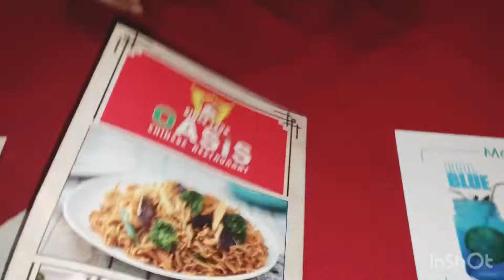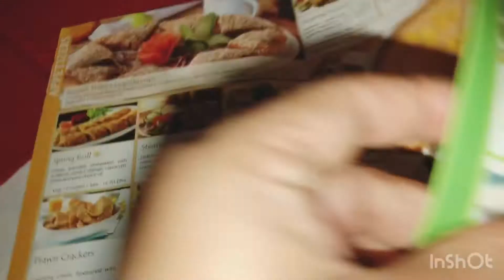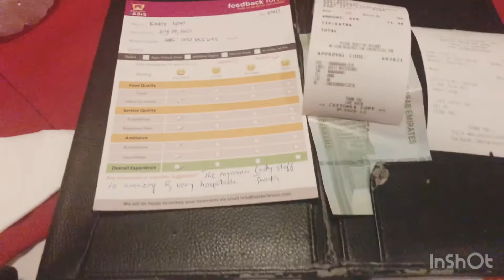Best Chinese restaurant in abu dhabi UAE | OASIS CHINESE RESTAURANT | Chinese food lover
Best Chinese restaurant in abu dhabi UAE | Chinese food lover